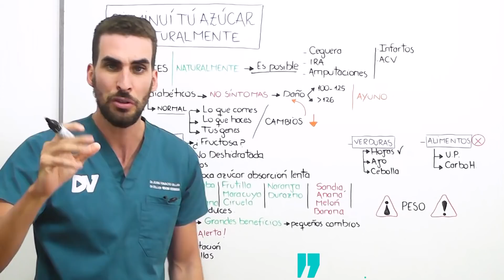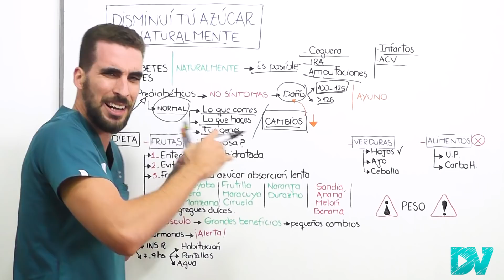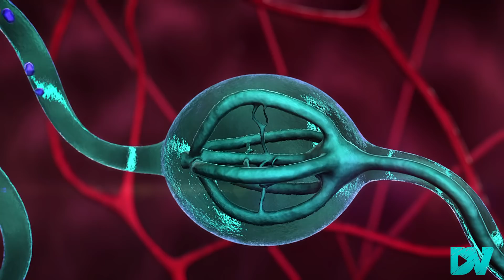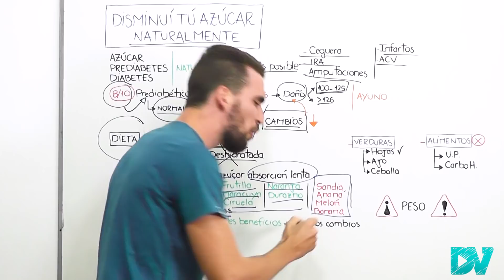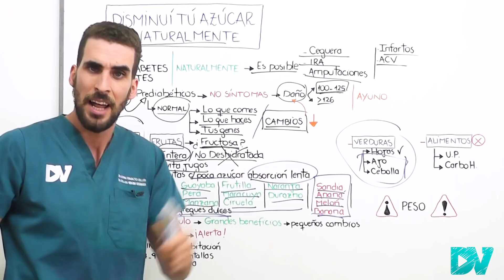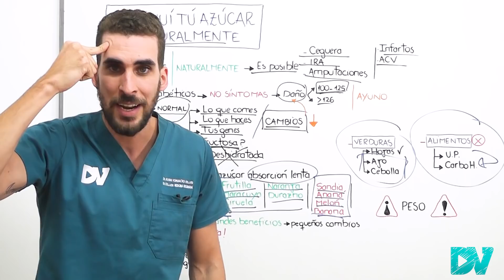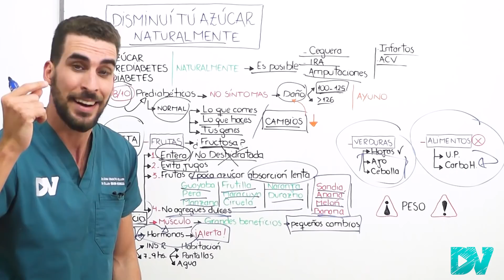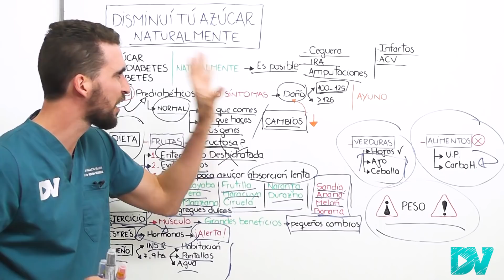¡BAJÁ el AZÚCAR en SANGRE de FORMA NATURAL!| COMO CONTROLAR la DIABETES y RESISTENCIA a INSULINA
Controlar, Prevenir e incluso revertir la diabetes ¡Es Posible!. Los habitos saludables (alimentación, ejercicio, higiene de sueño y tratamiento del estrés) son fundamentales para mejorar la resistencia a la insulina y lograr un mejor control de la glucosa sanguínea.

Saber como diagnosticar la diabetes, prediabetes e incluso conocer que nuestros genes y nuestros habitos pueden empeorar nuestro metabolismo es fundamental.

Alimentacion: comer frutas de variados colores, bajo índice glucémico y baja carga glucémica como manzana, pera, guayaba, frutilla y evitar frutas como sandia, melon y banana madura pueden mejorar nuestro perfil metabolico.

Los jugos naturales y licuados en especial aquellos comprados en supermercados deben disminuirse, pues representan una carga de azúcar muy alta y nos hace perder los fundamental de la fruta entera sus fibras.

Existen alimentos que son toxicos por su alto contenido en grasas hidrogenadas (Trans), además de azucares y harinas refinadas por lo cual deben evitarse (ultraprocesados).

Dormir bien , tener una adecuada higiene de sueño y disminuir el estrés resulta fundamental para evitar que aumenten las hormonas contrareguladoras como el cortisol, la adrenalina y el glucagón y mantener niveles adecuados de glucosa sanguinea.

Por ultimo perder perso en caso de ser obeso en especial obeso mórbido puede incluso “Curarnos” de la diabetes según los expertos y estudios realizados.

CAPITULOS:
00:00 Mejorar tu Azucar Naturalmente ¡Es posible!
01:00 Las Consecuencias y el Diagnostico de diabetes
03:35 ¡Potencia los Beneficios de la Fruta Entera!
04:48 Jugos Naturales y Licuados: Buenos o Malos?
06:07 Características de las Mejores Frutas para Diabeticos
06:45 ¡Super Beneficios!: Las Mejores Frutas para Controlar el Azucar
07:47 ¡Cuidado!: Estas son las Peores frutas que debes EVITAR
08:47 Verduras que mejoran la Microbiota y Evitan la falta de magnesio
09:59 ¡Peligro!: estos alimentos son prácticamente toxicos
11:00 El secreto de los Granos y Cereales Integrales
11:43 Tip importante: asi “Quemas” tu azúcar
13:26 ¡Alerta! El estrés Aumenta la Adrenalina, el Cortisol y El azúcar
14:37 Higiene del Sueño: Claves para dormir mejor
16:00 Factor de riesgo: Obesidad ¡la Perdida de Peso es Fundamental!